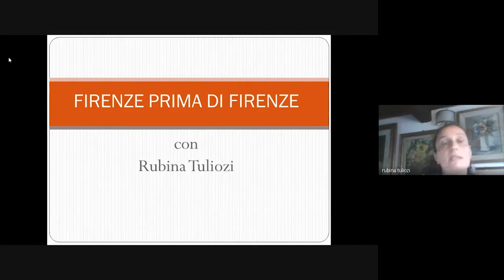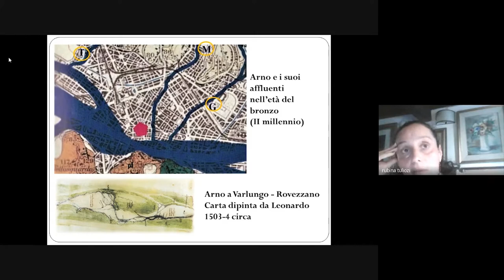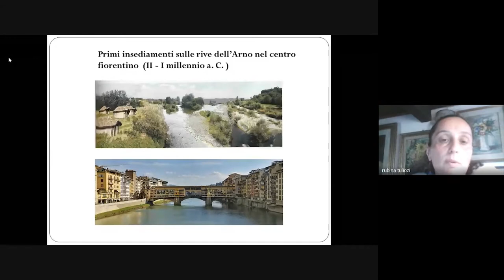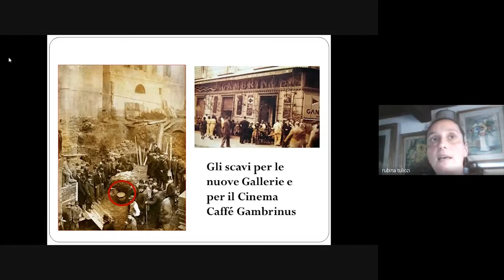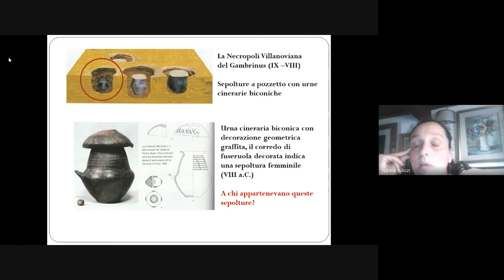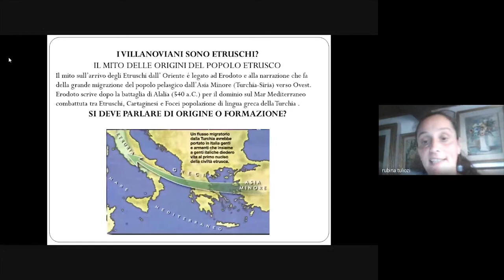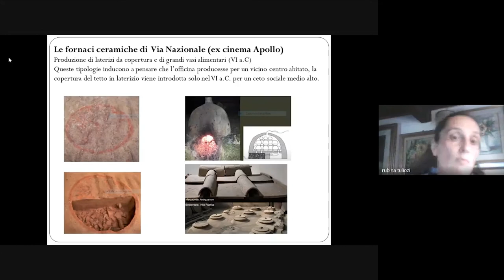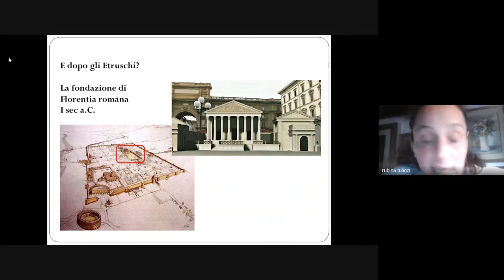FIRENZE PRIMA DI FIRENZE, con Rubina Tuliozi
Il progetto BINOCULUS propone una serie di video conversazioni in diretta su MEET, su storia e storia dell'arte, condotte da ricercatori, guide turistiche, storiche dell'arte e responsabili dei servizi educativi dei musei di Firenze e Fiesole.
Un modo per continuare a guardare e parlare di opere d'arte.

12 GIUGNO 2020
FIRENZE PRIMA DI FIRENZE
con Rubina Tuliozi, archeologa e guida turistica

Quando nasce la città? Chi furono i primi abitanti della valle dell'Arno? Quali i miti duri a morire che vanno sfatati? L'archeologia ci viene in soccorso per ricostruire la vera storia di Firenze, prima di Firenze.

PROGRAMMA COMPLETO DELLE VIDEO CONVERSAZIONI

8 MAGGIO 2020
FAKE LEONARDO
con Alexander Neuwahl, ricercatore

Napoleone rubò la Gioconda, Leonardo era vegano, il primo aliante della storia spiccò il volo dalla cima del Monte Ceceri: tutti sanno qualcosa di
Leonardo da Vinci, ma alcune delle cose che tutti sanno su Leonardo sono bufale, fake news. Proprio come nel caso delle fake news, dietro a questi miti spesso si cela qualcosa di vero: ma qui stiamo parlando di Leonardo, e la realtà può essere ancora più incredibile del mito.

15 MAGGIO 2020
IL POTENTE RACCONTO DELLA PITTURA
con Silvia Borsotti, storica dell'arte e responsabile dei servizi museali del Comune di Fiesole

Ogni dipinto è una finestra sull'epoca in cui è stato prodotto e sulle  esperienze umane di coloro che l'hanno voluto e realizzato. Scopriamo come con i Trionfi di Jacopo del Sellaio del Museo Bandini di Fiesole.

22 MAGGIO 2020
TUTTO IL MONDO IN UNA STANZA
con Valentina Zucchi, storica dell’arte e responsabile mediazione culturale MUS.e

Viaggiamo, da sempre. Viaggiamo perché è necessario, ma anche perché ci aiuta a capire chi siamo. Mai come oggi tutto questo ci manca. Grazie alle Sala delle carte geografiche in Palazzo Vecchio, potremo viaggiare nello spazio e nel tempo e vivere, per un momento, l'incanto di una scoperta che non ha confini.

29 MAGGIO 2020
IL BACCO DI MICHELANGELO AL MUSEO DEL BARGELLO D I FIRENZE
con Elena Cardinale, storica dell’arte e guida turistica

Perché Michelangelo avrebbe voluto dimenticare questa scultura? Scopriamo assieme intrecci politici e significati simbolici che si nascondono dietro ad uno dei capolavori del genio assoluto del Rinascimento.

5 GIUGNO 2020
CIELI DI PIETRA, L'IMPRESA DELLA CUPOLA
con Sofia Basilissi, architetta
In occasione della ricorrenza dei 600 anni dal concorso bandito dall’Opera del Duomo di Firenze, la storia, le sfide e le soluzioni per una straordinaria impresa: come Filippo Brunelleschi arrivò a voltare la Cupola.